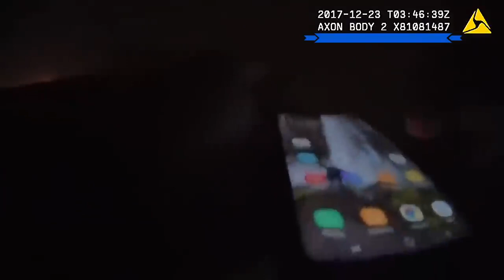SWAT OFFICER ARRESTED for DUI!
SWAT officer ARRESTED for DUI! Still had gear and MACHINE GUN!